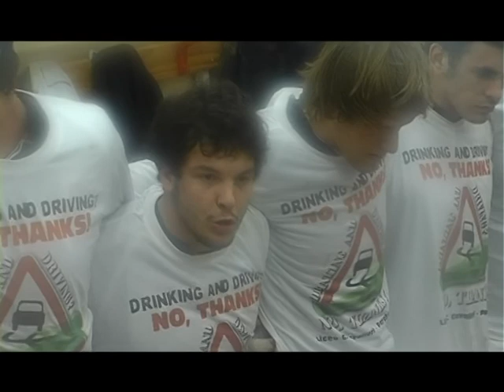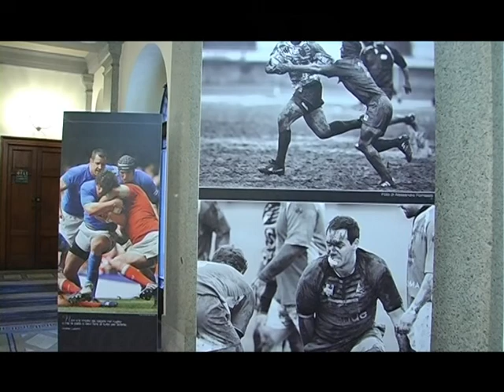RUGBY AMBROSIANI VS UNDER 19 ITALIA TUTTO RUGBY RTBSKY 829 MARTEDI ORE 22.15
Nella giornata di festa allArena Civica Gianni Brera i veri vincitori sono il rugby milanese e i suoi numerosi tifosi presenti sulle tribune. LArena ha vissuto lennesima giornata di gloria e di buon rugby grazie allesibizione di una Selezione Ambrosiana e della Nazionale Italiana Under 19. Una festa del rugby milanese fortemente voluta dalle tre squadre principali del capoluogo lombardo, Amatori Rugby Milano, Grande Milano e Asr Milano, una festa perfettamente riuscita che non ha deluso le attese richiamando nellimpianto del Parco Sempione un folto pubblico.

Foto di Alessandro Fornasetti - imagefactory.it

Circa milleduecento spettatori che hanno sfidato la pioggia, il freddo e il blocco delle auto e hanno potuto ammirare due partite, un derby Under 20 di campionato e un prestigioso test match, intense e spettacolari come nella miglior tradizione del rugby. Tutto è iniziato alle ore 12 con lincertissima e combattuta stracittadina Grande Milano-Asr, dove la Grande è riuscita a tirare fuori gli artigli e a condurre in porto la gara con il risultato di 36-23.
Alle 14.30 il clou della giornata con la fanfara della Prima Regione Aerea dellAeronautica Militare a suonare linno di Mameli e ad accompagnare lingresso in campo della Selezione Ambrosiana e dellItalia Under 19. Un test match seguitissimo dal pubblico che ha potuto ammirare i talenti del rugby meneghino e nazionale sfidarsi senza esclusione di colpi e con giocate degne di nota. Alla fine è prevalsa la maggior organizzazione e coesione di gioco dellUnder 19 di Stefano Romagnoli e Philippe Doussy vincitrice per 28-7. Il risultato in questi casi però conta sempre poco, perché a vincere è stata Milano e i suoi tifosi con la loro voglia di grande rugby che sembra aumentare domenica dopo domenica. Da segnalare nellUnder 19 le ottime prestazioni del secondo centro Michele Visentin autore di tre mete e del mediano di mischia Guglielmo Palazzani, infallibile cecchino.
Nel tabellino marcatori hanno avuto lonore di entrare anche Ludovico Beretta (meta Under 19) e Umberto Missaglia, autore dellunica meta della Selezione Ambrosiana (guidata da Fabrizio Villa, Achille Bertoncini e Marcello Cuttitta) trasformata da Davide Viganò.
Una festa ovale che si è spostata anche in Duomo, in un famoso fast food, dove gli azzurri dell'Under 19 hanno approfittato di una pausa per un pranzo all'insegna delle proteine. Anche in questa occasione la passione milanese per la palla ovale è stata caratterizzata dalla corsa alle foto ricordo e agli autografi da parte degli avventori e dipendenti.